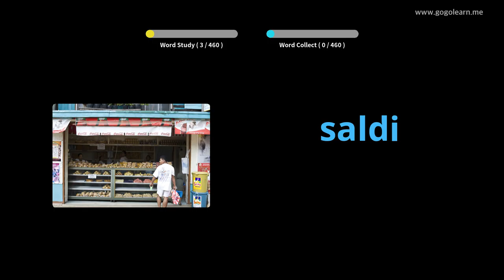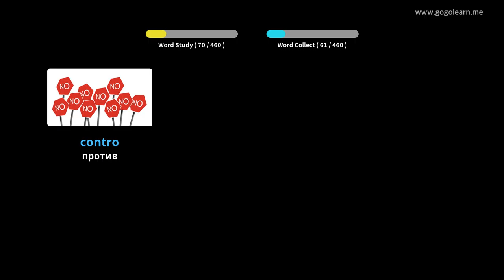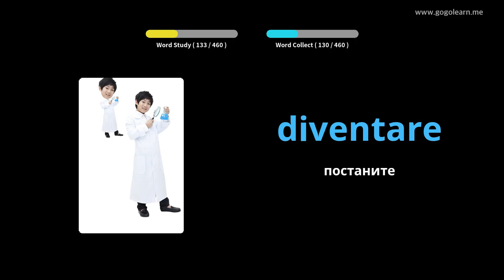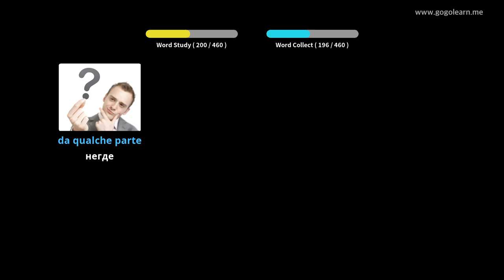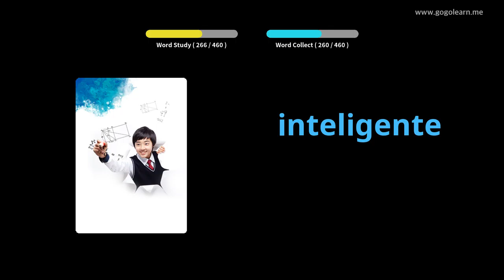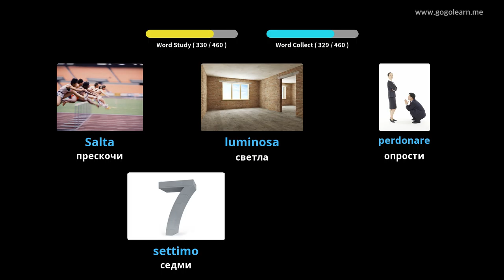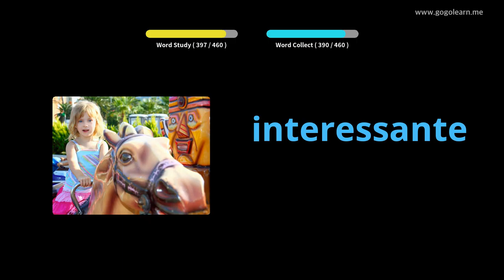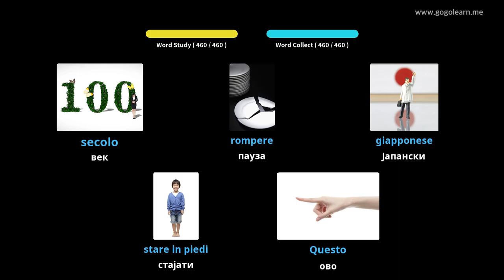Италијански речник Основна школа | Golearn